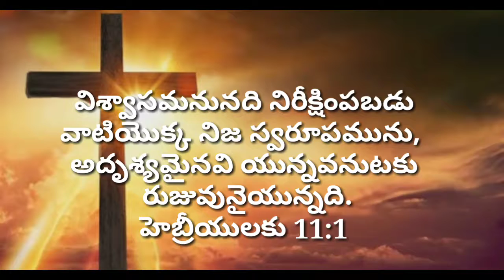todays gods promise